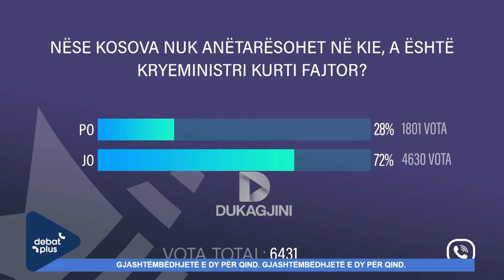A i jep votat VV për rrëzim të Qeverisë Kurti nëse Kosova nuk bëhet anëtare e Këshillit të Evropës?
A i jep votat LVV-ja për rrëzim të Qeverisë Kurti nëse Kosova nuk bëhet anëtare e Këshillit të Evropës?